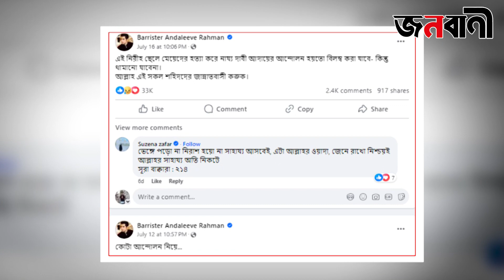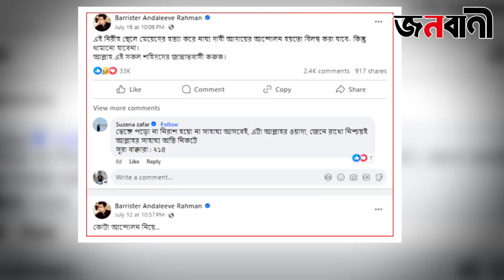যে কারণে রি'মা'ন্ডে নেয়া হল ব্যারিস্টার আন্দালিব রহমান পার্থকে । Janobani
Our Address
Message & Commercial Office: 57, Mymensingh Lane, 20 Link Rd, Dhaka 1000.